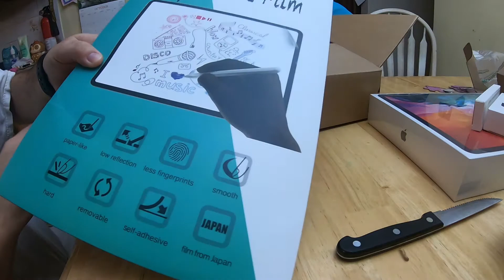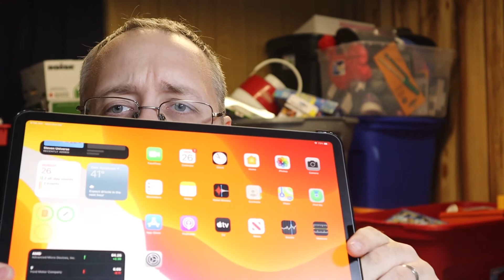Apple iPad Pro 12 9 inch 2020 Unboxing + ACCESSORIES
Here is a video of me unboxing the new Apple Ipad 12.9" 2020. I had issues with my GoPro and the memory card so I didn't get all of the content that I wanted. Hopefully, you like the video. I ordered this on October 2nd and I got the Ipad on October 20th. The Pencil and air pods came very quickly within the week of ordering.

Apple Ipad
ESR Yippee Trifold Smart Case
Apple Pencil 2 Case Cover Silicone Sleeve
AirPods Case Cover Silicone Protective Skin
Paperfeel iPad Pro 12.9 Screen Protector

Camera's You can use to do YouTube Videos

Canon M50
Canon Rebel T7i
Apple iPhone XR
GoPro Hero 6 Black

GoPro Hero 6 Black Accessory Bundle - One of the best bang for your money the Neewer 50 in 1